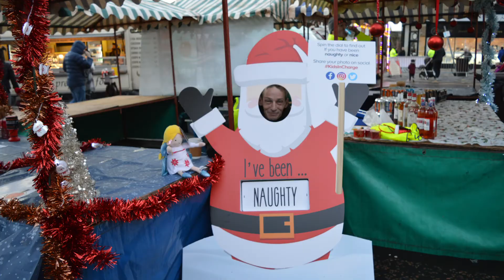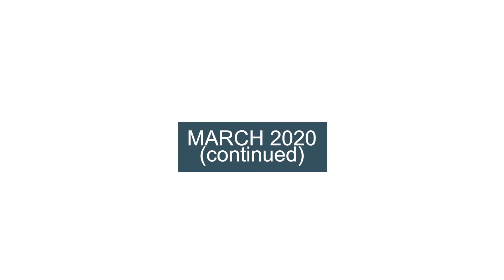Levenmouth Together - What's in a year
In this video we look back at the first year of the fantastic Levenmouth Together project. From Markets, seminars and World Book Day in March to the team's wonderful contribution to the community during the coronavirus crisis helping to distribute emergency food parcels. The events project raises funds towards their community chest which allows community groups to access grants to support local events.